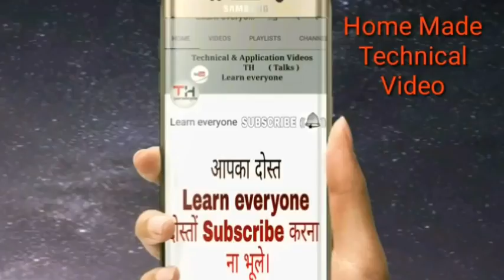ccctv camra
ise video ma ccctv camra banana